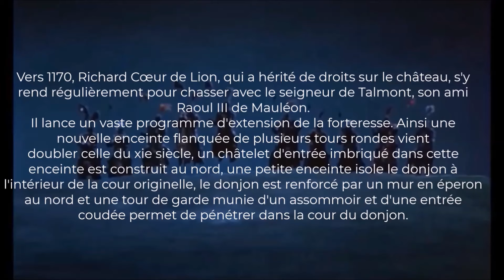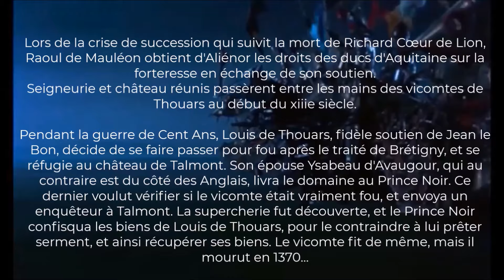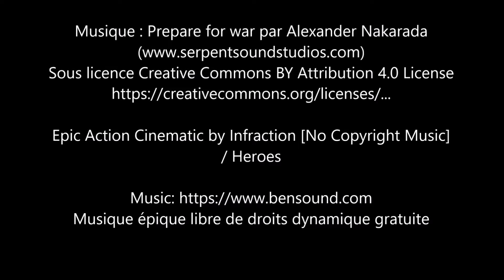Le château de Talmont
musiques